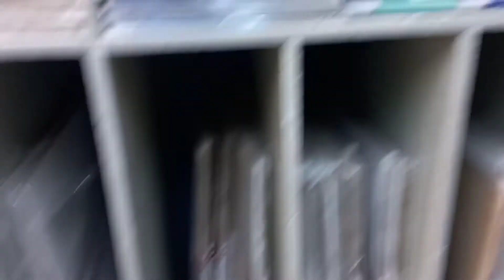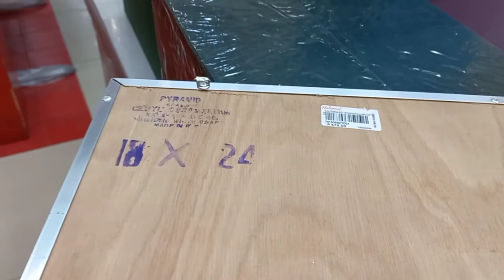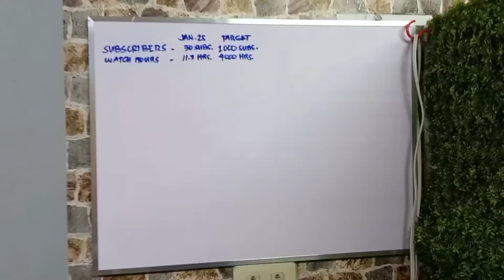BUYING WHITE BOARD FOR VLOGGING